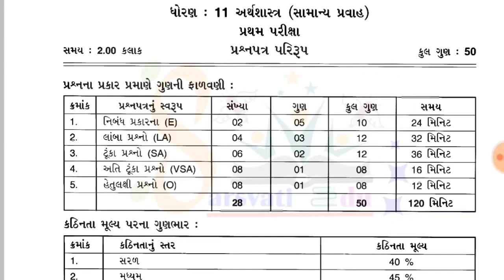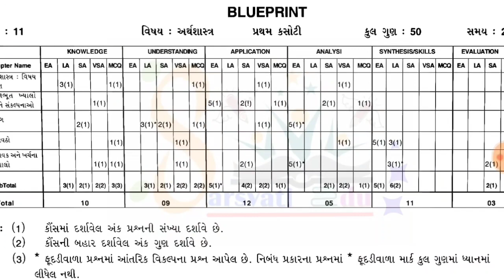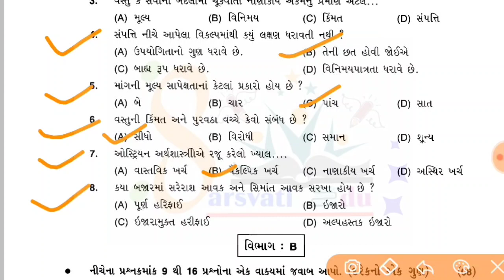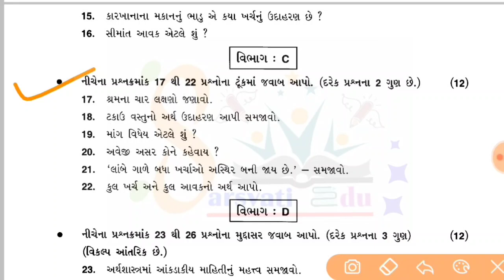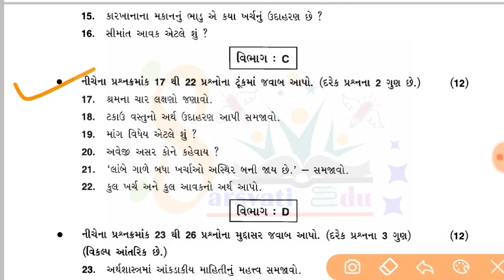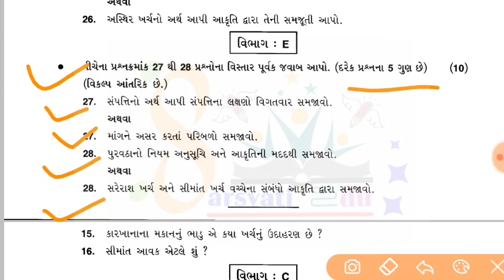std 11 first exam economics paper solution ,std 11 pratham pariksha Arthashastra paper solution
તમારા ધોરણ નાં પ્રથમ પરીક્ષા નાં બધા પેપર સોલ્યુશન મેળવવા માટે અહી આપેલ લિંક પર ક્લિક કરો
std 11 first exam geography paper solution ,std 11 pratham pariksha bhugol paper solution ,ધોરણ 11

std 11 first exam english paper solution , std 11 first exam english paper solution , Dhoran 11

1) Apne Doubt ki photo kheecho
2) 2) Sawal ko crop karke send karo
3) 3) Turant Video Solution pao

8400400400 par Whatsapp karke apne sabhi Doubt ko kardo out!!

std 11 first exam psychology paper solution 2021
Std 11 tatvagyan paper solution , std 11 pratham pariksha philosophy paper solution , ધોરણ 11 સંસ્કૃત પેપર

std 11 first exam Sanskrit paper solution
std 11 pratham pariksha sanskrut paper solution
ધોરણ 11  સંસ્કૃત પેપર સોલ્યુશન

Std 11 chemistry First Exam Blueprint, Science 11 First Exam pepar, 5StarExam, science blueprint gujarati mediam, GSEB Gandhinagar, STD 11 First Exam Blueprint Chemistry The diwalipura Youth, Blueprint First exam GSEB,  Chemestry Blueprint, blueprint, Chemistry